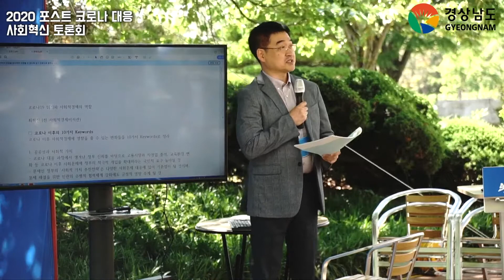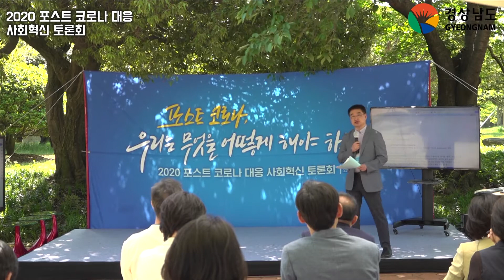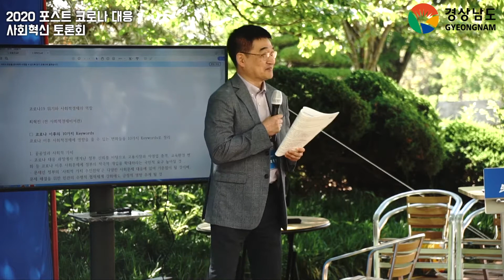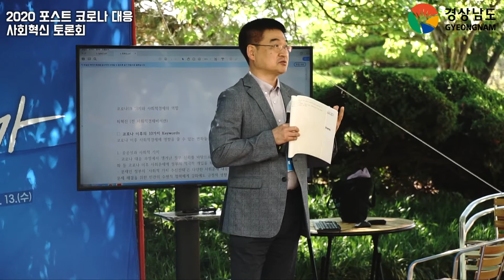2020 제1차 경남 사회혁신 연속토론회(5.13.) 포스트 코로나 대응 사회혁신_코로나19 위기와 사회적경제의 역할(최혁진)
 (일시/장소) '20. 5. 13.(수) 14:00~16:30, 도청 잔디광장 북동쪽 산책로
  (토론주제) 코로나19 이후, 우리는 무엇을 어떻게 해야 하는가?
  (주최․주관) 사회혁신추진단, 인재개발원